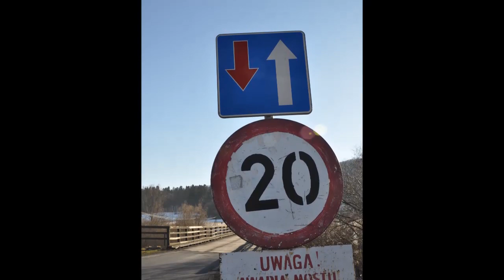Otwarcie mostu w Huwnikach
Do sanktuarium w Kalwarii Pacławskiej można już dojechać po nowym moście. We wtorek, 20 grudnia, odbyło się uroczyste przecięcie wstęgi na tym obiekcie.